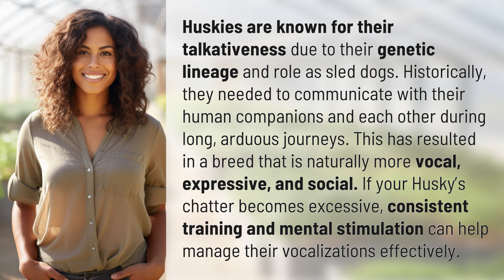What makes huskies so talkative?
The Chatty Husky: Why Are They So Talkative? 👉 The Chatty Husky 👉 Discover the fascinating reasons behind why huskies are so talkative, from their genetic heritage as sled dogs to their need for communication during journeys. Learn how to effectively manage your Husky's vocalizations through training and mental stimulation.

Laura S. Harris (2024, June 4.) What makes huskies so talkative?
    🌐 AskAbout.video